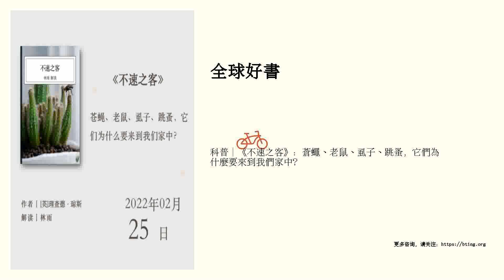科普｜《不速之客》：蒼蠅、老鼠、虱子、跳蚤，它們為什麼要來到我們家中？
蒼蠅、老鼠、虱子、跳蚤，它們為什麼要來到我們家中？    點擊進入講書頻道頁&gt;&gt;&gt; “講書”重金招募撰稿人，詳情點擊進入›››   精華筆記   對於大多數人來說，家是我們私密的居所，但總有些動物“不速之客”，會不經同意就闖入我們的家。據統計，這些不速之客在1500到3000種之間。《不速之客》就是一本詳細介紹這些闖入我們家裡動物的書。   一、我們的家裡都有哪些不速之客？   1.能進入我們房屋的不速之客，絕大多數都屬於昆蟲綱。   昆蟲綱又被稱為六足動物綱。全世界有100多萬種昆蟲，我們家裡最常見的昆蟲多屬於五個目，分彆是雙翅目、膜翅目、網翅目、鞘翅目、鱗翅目。   雙翅目。顧名思義，雙翅目的昆蟲都有一對翅膀，最常見的是蚊子和蒼蠅。雌蚊子愛叮人，為的是獲取足夠的蛋白質繁育後代。蒼蠅有很多種，通常進入我們家中的是家蠅和小家蠅。   膜翅目。它的代表性動物是蜜蜂、馬蜂和螞蟻。從生物形態上講，它們和蚊子蒼蠅最大的區彆是，有兩對翅膀。   網翅目。長得像螞蟻的白蟻不是螞蟻，屬於網翅目，它們會鑽入房屋木質結構的梁柱當中，把內部的木材吃空。白蟻有一個近親更招人煩——蟑螂，學名叫蜚蠊，也是網翅目昆蟲。   鞘翅目。就是我們...